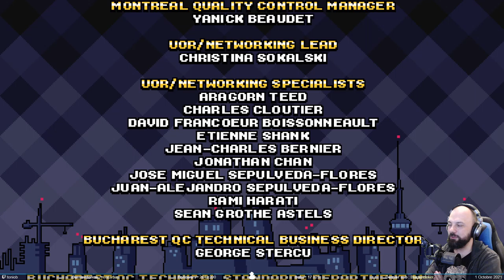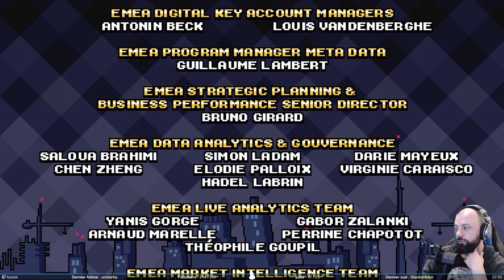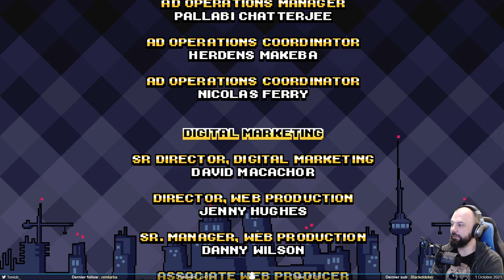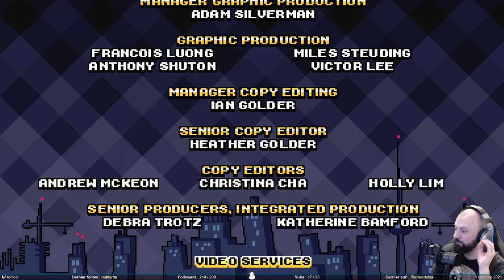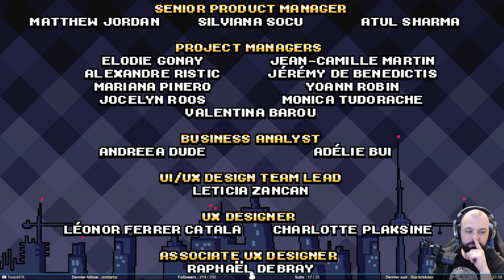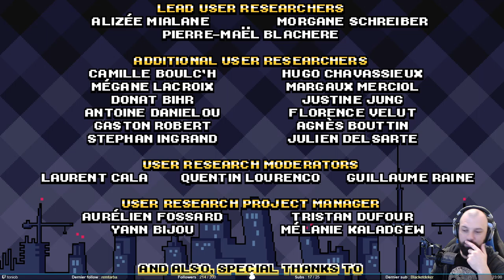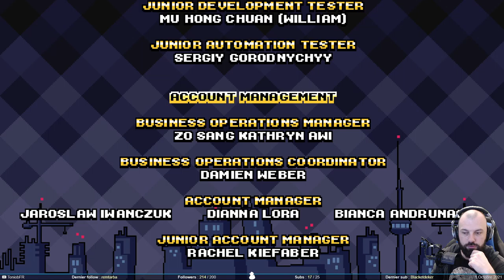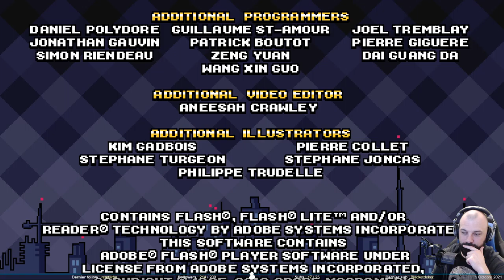Des beignes et des bisous - Scott Pilgrim vs The World #3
Retour avec TheChrissou sur Scott Pilgrim. On ne sait absolument plus où on en est dans le jeu, mais est-ce un problème ? Et cette fois, on est déterminés à le finir.